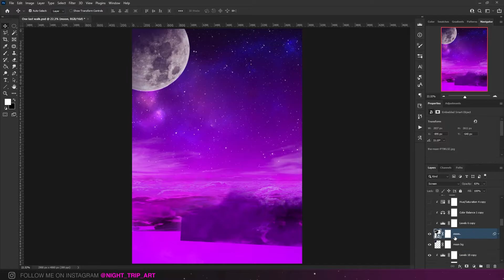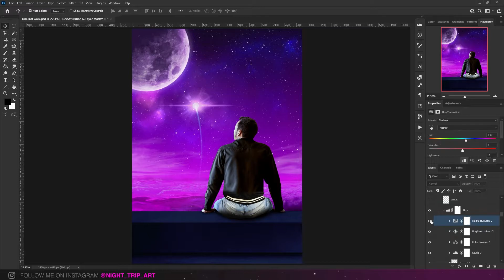Light to the Sky / Tribute Artwork in Adobe Photoshop / Star Wars, Blade Runner Synthwave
The idea of my original series was to to tell own story in abstract way, put my life experience and emotions on artboard in photoshop using 80's, cyberpunk aesthetic. To create only meaningful pieces of art intead of just a cool images. It's harder than I expected. Especially when through the process you have to deal with lost of someone who is important in your life. That's how I feel about my dog.

Thank you so much for your support.💜I hope you like this tribute artwork, because I'm proud of this one.

Video edited in Premiere Pro.